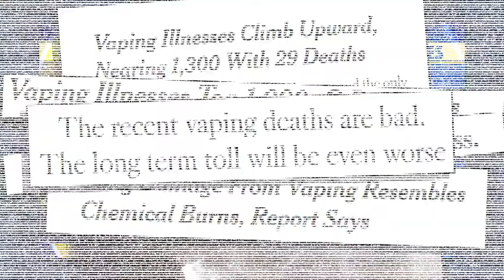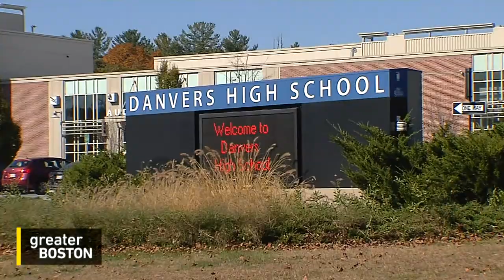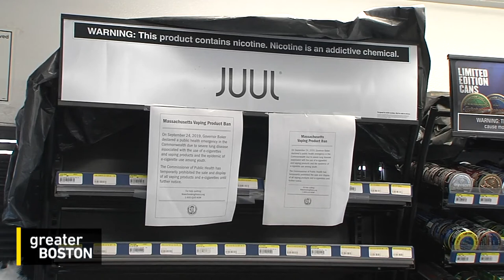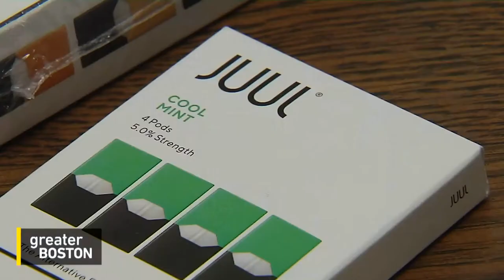Is The Vaping Ban Stopping Teens? And: Debating The Public Health Impact Of Gov. Baker’s Vaping Ban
The first-in-the-country ban on the sale of all vape products in Massachusetts will continue for at least another two months, after a state judge denied industry appeals to strike down the ban. But the ruling wasn't a total win for the Baker administration, which was forced to formally submit the ban as an emergency regulation in order to continue restricting nicotine vaping products. The governor has argued the products should remain off store shelves while health officials figure out the cause of vape-related lung illnesses that have sickened more than 1,600 people and killed 34 nationwide. The deaths and the ban come amid what health officials are calling a teen vaping epidemic. So is any of this stopping teens from vaping? Stephanie Leydon reports.

Meanwhile, the debate about the right decision from a public health perspective has been going on ever since Governor Baker's announcement last month. Jim Braude was joined by Shaleen Title, who believes the ban actually makes the vaping problem worse by driving people to the illicit market or back to cigarettes; and Dr. Sharon Levy, a pediatrician who directs the Adolescent Substance Use and Addiction Program at Boston Children's Hospital, who believes the ban is the right move to protect consumers, particularly young people.